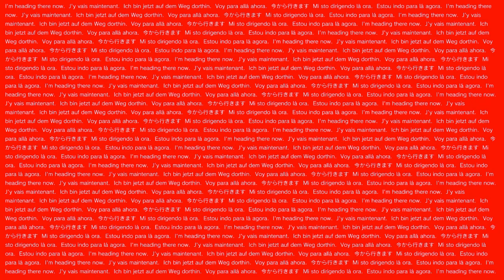P.T. What Could've Been (PART 3)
The last part of the P.T. "What Could've Been" trilogy.